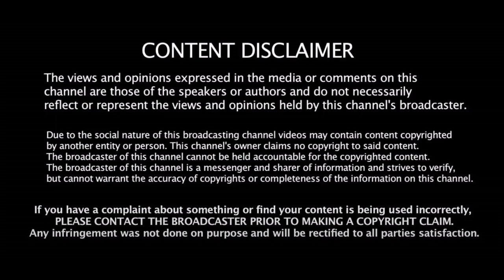ஹிந்தி ரீமேக் கொடூரங்கள்! | சல்லி சல்லியா நொறுக்கீட்டாங்களே | Bhola | Kaithi | Veeram | Tamil Cinema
In this video, we gave our critical views on recent Hindi Cinema(Bollywood) remake movies (which are derived from Tamil movies). Views are personal in nature. Not reflecting the views of this channel.

VJ : G.Vishnu Giri
Editor: Vidyasagar